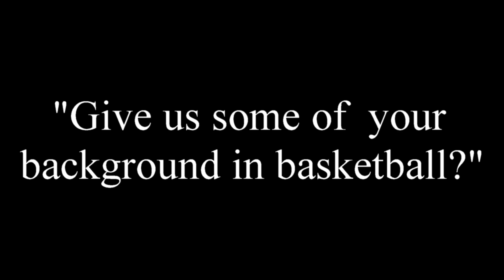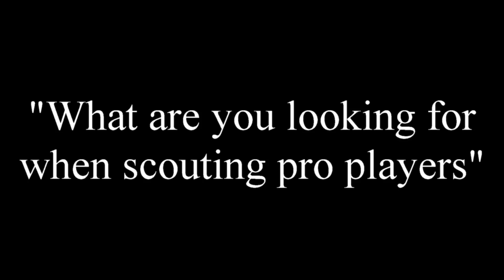SERGE LANGIS INTERVIEW - ELITE PRO CAMP - BOSTON 2017